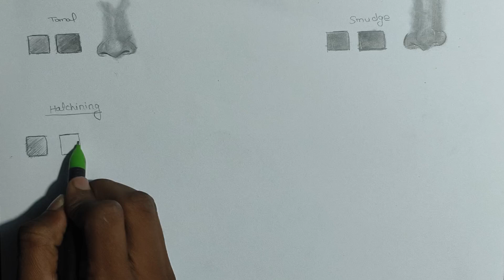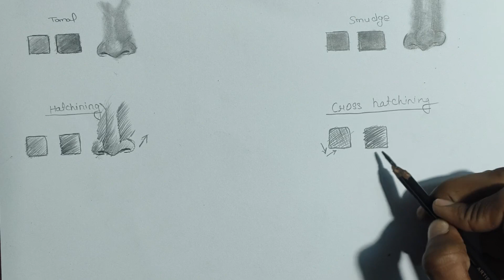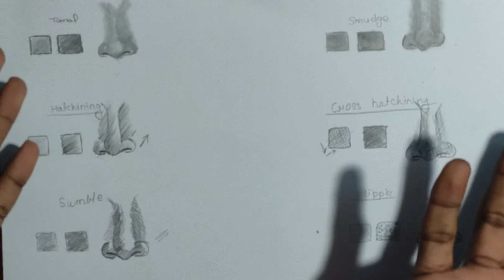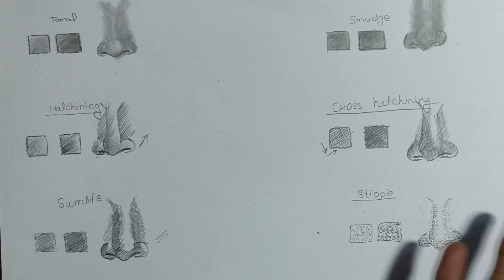types of sketching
- Tomal
- smudge
- hatching
- cross hatching
- swmble
- stipple
hope the video is helpful